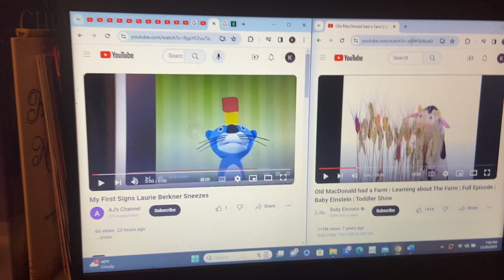2 Sneeze’s Again